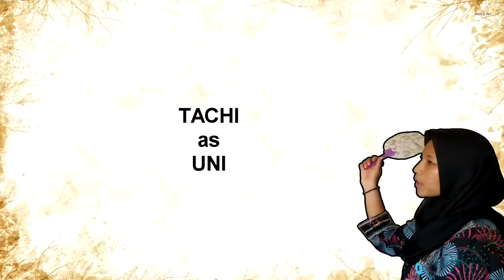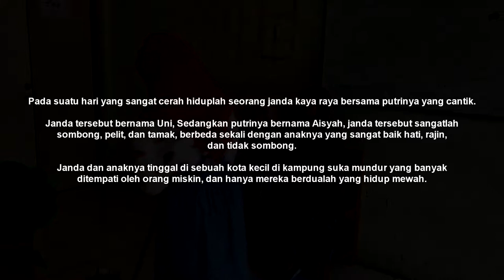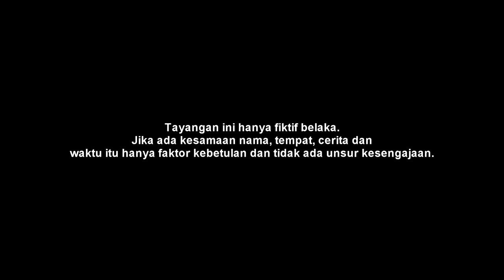Harta Bukanlah Segala Galanya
Thanks To:

Allah SWT
Mrs.Wini
Aji Saputra
Al - Farizal
Hani Amanda Putri
Nadiya Apriyani
Rifki Ardiansyah
Sri Mulyati Oktaviani
Sukarna
Taschia fitri faizah